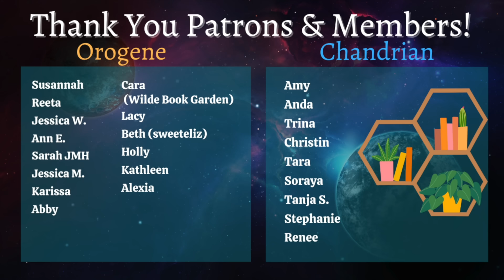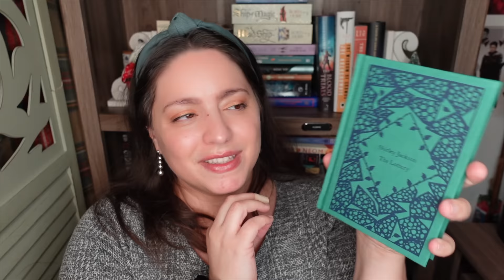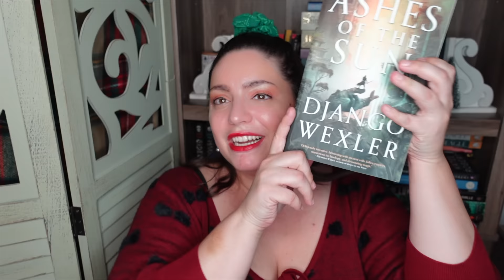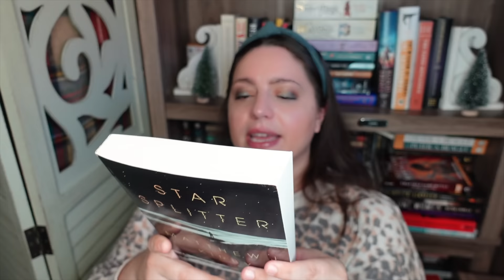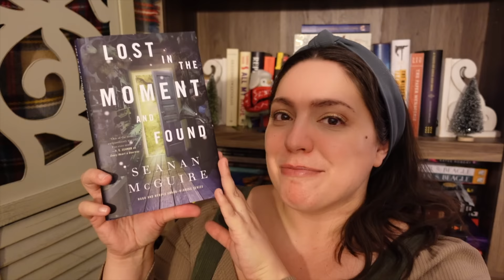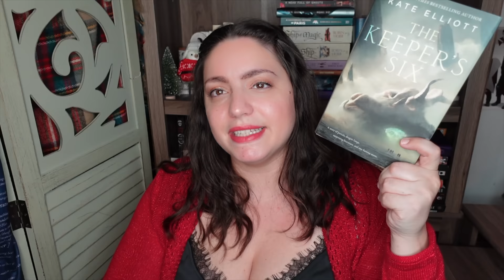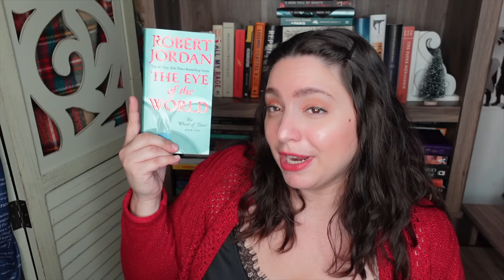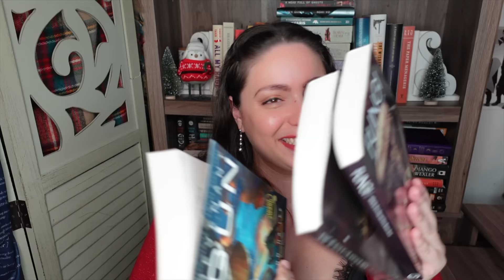DECEMBER BOOK HAUL! | Vlog-Style Unboxing & Holiday Gifts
It's time for my December Book Haul! (vlog-style) And wow, you all are amazing. Thank you so much to all of the viewers, patrons, friends, and fellow booktubers who were kind enough to send gifts. What an epic month for books!

BOOKS
Counterfeit Courtship by Synithia Williams
Never Cross a Highlander by Lisa Rayne
Cinderella and the Duke by Lydia Drake
Mail Order Cowboy by Victoria James
The Lottery by Shirley Jackson
Flight & Anchor by Nicole Cornher-Stace
The Essential Peter S. Beagle Vol. I
The Essential Peter S. Beagle Vol. 2
Tomorrow and Tomorrow and Tomorrow by Gabrielle Zevin
Kiss Her Once for Me by Alison Cocharan
Bloodmarked by Tracy Deonn
Ashes of the Sun by Django Wexler
Interview with the Vampire by Anne Rice
Half a Soul by Olivia Atwater
Little Thieves by Margaret Owen
Star Splitter by Matthew J. Kirby
The Night Eaters Vol. 1 by Marjorie Liu & Sana Takeda
The Turn of the Screw by Henry James
Her Good Side by Rebekah Weatherspoon
Lost in the Moment and Found by Seanan McGuire
Legends & Lattes by Travis Balder
The Last Wish, Illustrated Ed. by Andrzej Sapkowski
The Complete Plays of Sophocles, a New Translation
Sword of Destiny, Illustrated Ed. by Andrzej Sapkowski
The Keeper’s Six by Kate Elliott
Somewhere Between Bitter & Sweet by Laekan Zea Kemp
Jay’s Gay Agenda by Jason June
The Eye of the World by Robert Jordan
The Raven Stragem by Yoon Ha Lee
She Who Became the Sun by Shelley Parker-Chan
Fungi ed. by Silvia Moreno-Garcia
She Walks in Shadows ed. by Silvia Moreno-Garcia
Revenant Gun by Yoon Ha Lee
The Color Purple by Alice Walker

EQUIPMENT
Ring Light

527 Hudson St. # 20030